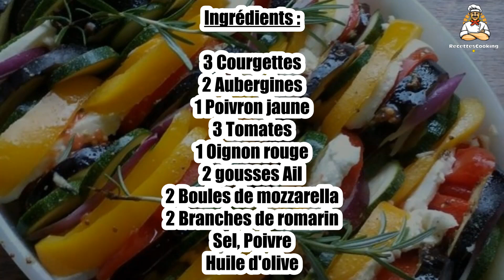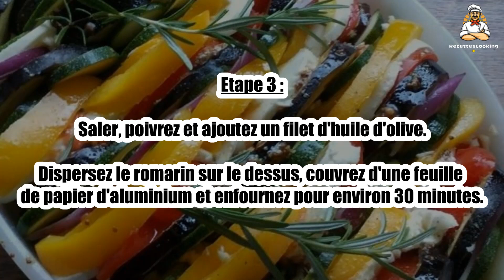Recette : Tian de légumes du soleil à la mozzarella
Bonjour à tous, aujourd’hui recettescooking.com vous présente la recette suivante : Tian de légumes du soleil à la mozzarella

TEMPS TOTAL : 60 min
Préparation : 20 min
Cuisson : 40 min

Ingrédients :

3 Courgettes
2 Aubergines
1 Poivron jaune
3 Tomates
1 Oignon rouge
2 gousses Ail
2 Boules de mozzarella
2 Branches de romarin
Sel
Poivre
Huile d'olive

Lavez les légumes et coupez-les en rondelles.

Etape 2 : Dans le fond d'un plat à gratin huilé, pressez les gousses d'ail, ajoutez les tranches de légumes et les tranches de mozzarella à la verticale en alternant les couleurs.

Etape 3 : Saler, poivrez et ajoutez un filet d'huile d'olive.

Dispersez le romarin sur le dessus, couvrez d'une feuille de papier d'aluminium et enfournez pour environ 30 minutes.

Etape 4 : Ôtez la feuille de papier d'aluminium et mettez 10 minutes sous le grill du four.

00:00 Recette : Tian de légumes du soleil à la mozzarella
00:20 Informations sur le temps de cuisson
00:32 Ingrédients
00:46 Etape 1 : Tian de légumes du soleil à la mozzarella
01:00 Etape 2 : Tian de légumes du soleil à la mozzarella
01:15 Etape 3 : Tian de légumes du soleil à la mozzarella
01:29 Etape 4 : Tian de légumes du soleil à la mozzarella

Tian de légumes du soleil à la mozzarella ,
Tian aus sonnigem Gemüse mit Mozzarella ,
Tian of sunny vegetables with mozzarella ,
Tian de verduras soleadas con mozzarella ,
Tian di verdure del sole con mozzarella